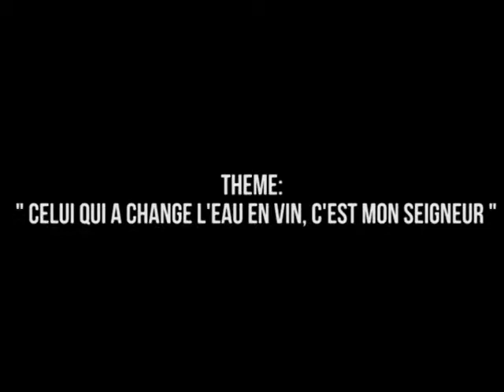Pasteur Jacques LANDU - CELUI QUI CHANGE L'EAU EN VIN, C'EST MON SEIGNEUR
CULTE DOMINICAL DU 09 DÉCEMBRE 2018